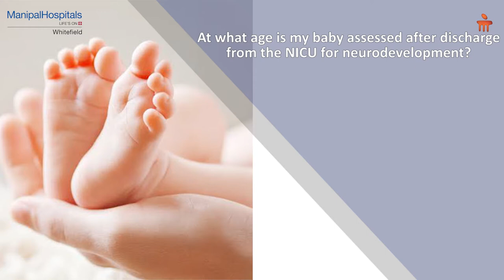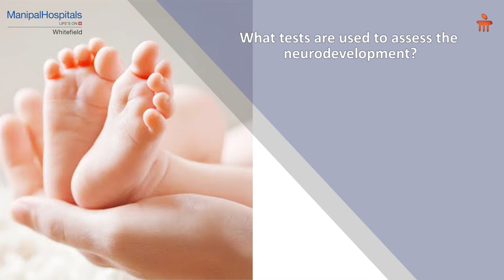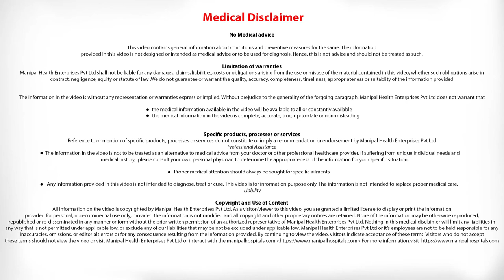Neurodevelopment Program | Dr. Ravi Shankar Swamy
The whole idea of the Neurodevelopment program is to identify babies who have gotten some form of delayed development so that we can commence early intervention- Dr. Ravi Shankar Swamy, Consultant Neonatologist, Manipal Hospitals Whitefield.

Babies born preterm require more help in developing cognitive abilities. It is important to assess the stage of their development and ensure proper care, says Dr. Ravi Shankar Swamy.